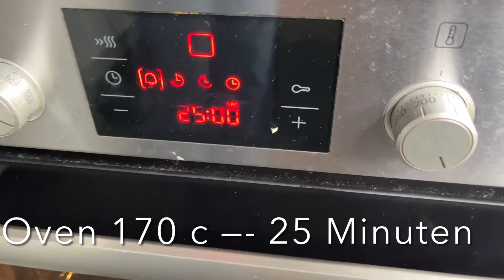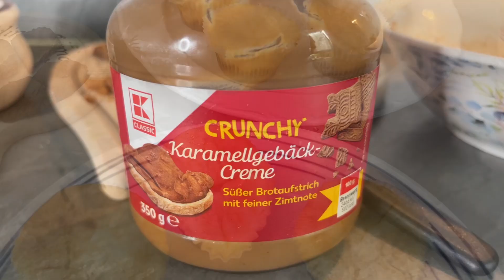Easy und Simple Dessert Cheesecakes/ Lotus Biscoff Cheesecakes / So lecker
Cheesecake

250 g Quark
250 g Mascapone
125 g Sugar / Zucker
25 g Food Starch / Speisestärke
200 g Whipping cream / Schlagsahne
2 Eggs / Eier

The Oven to 170 c -25 minutes

(Den Backofen auf 170 c  25 Minuten Ober/ untehitze )